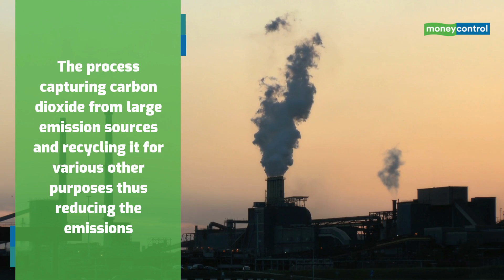What Is Carbon Capture That Elon Musk Has Put Back On The Map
On January 22, Elon Musk announced prize money of $100 million for the best carbon capture technology effectively putting the technology in a buzz around social media. Watch the video to know what is Carbon Capture and more.